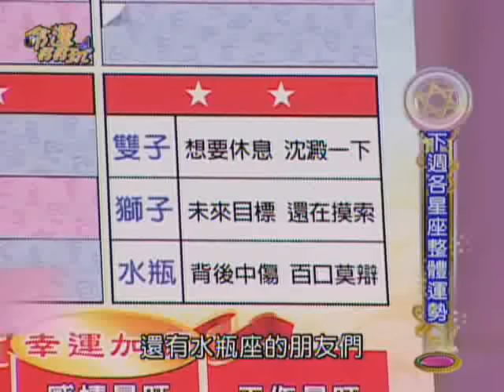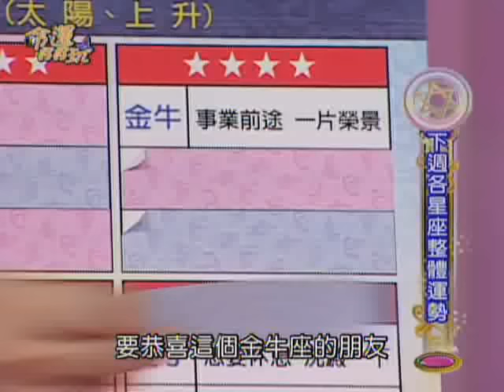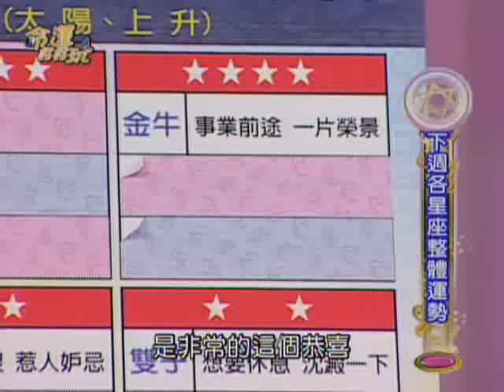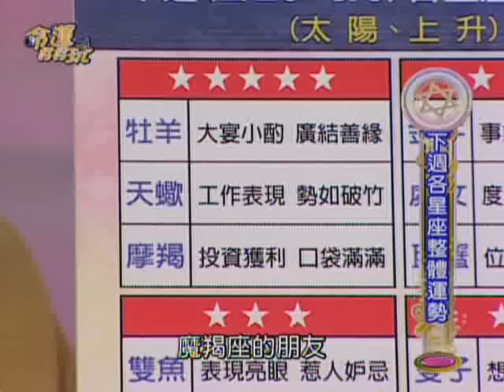【命運好好玩】2/25~3/3 12星座整體運勢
命運好好玩 2017年2月25日~3月3日星座整體運勢
2/25~3/3 12星座整體運勢還有最旺的加碼唷！